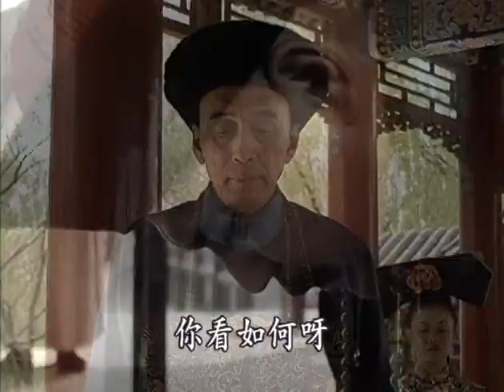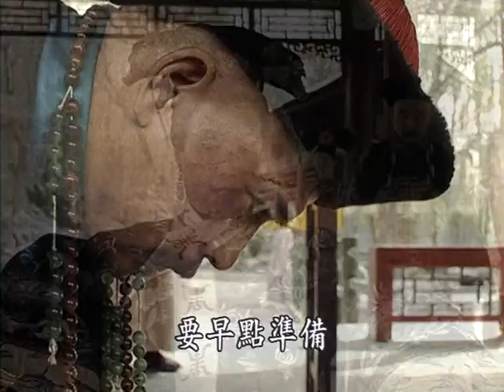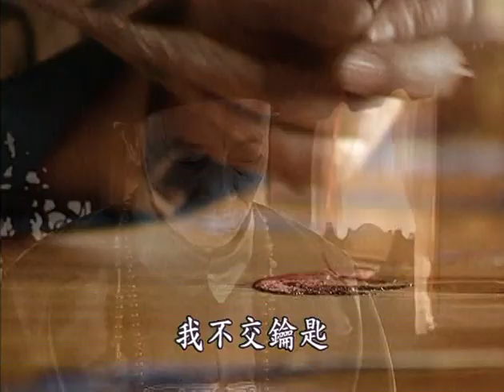[民国] 走向共和 EP41 For the sake of the Republic of China[海外版720P]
19世纪末到20世纪初，这当中的二三十年对于中国，则是风云变化的几十年。其中，中国结束了清朝的统治，走向了民国；新思潮开始传来，旧制度渐渐走向衰退。此时千疮百孔的中国迎来一丝丝曙光。
　 《走向共和》是中国历史剧突破旧思维的一种尝试，在学术界也引起了一定程度的注意与回响。留下了许多亦正亦邪的人物，慈禧太后、李鸿章、袁世凯、孙中山等他们被记载在历史课本里，和中国的历史相挂钩。

Plot
The series features some important events of the late Qing dynasty and Republican era in the late 19th century and early 20th century in China, such as the First Sino-Japanese War (1894–1895), the Hundred Days' Reform (1898), the Boxer Rebellion (1900) and the Xinhai Revolution (1911).

The series narrates historical events and portrays the private lives of key political figures such as Li Hongzhang, the Guangxu Emperor, Yuan Shikai and Sun Yat-sen. There are monarchists, reformers and revolutionaries who provide different answers to addressing the deteriorating situation of the Qing dynasty but all these answers point towards a common goal – to restore China as a sovereign, international and independent power.